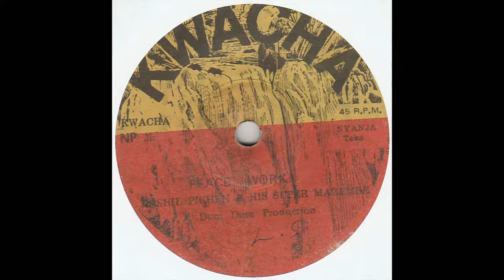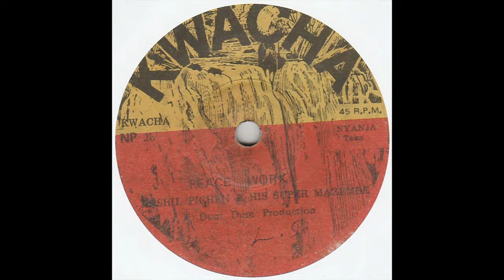Nashil Pichen & His Super Mazembe - Peace Work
Kwacha Records, Zambia. Undated. This is the B-side of "Aphiri Abwera". Background noise throughout! Check Discogs account BudgiesBeak for this and other African records.